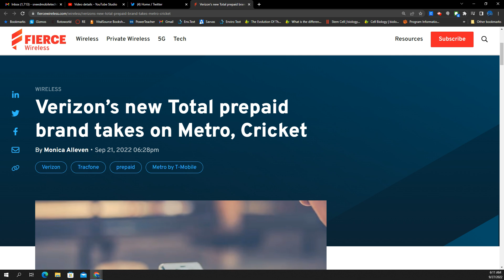Is Total by Verizon Better Than Metro & Cricket?